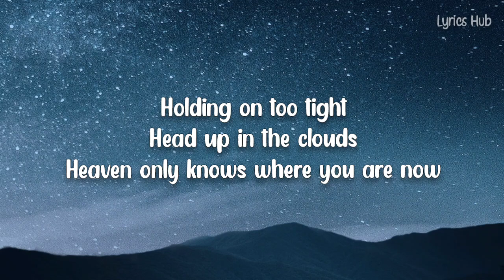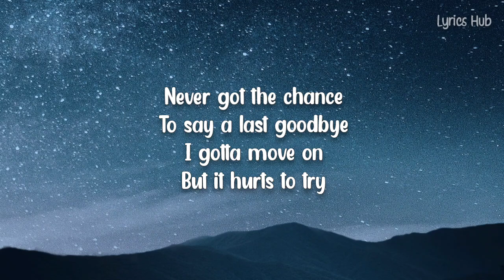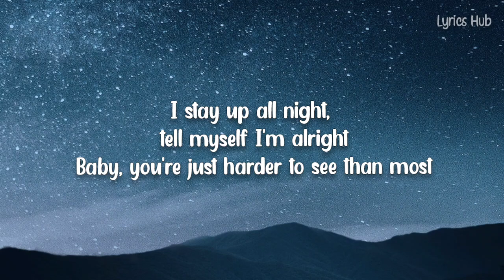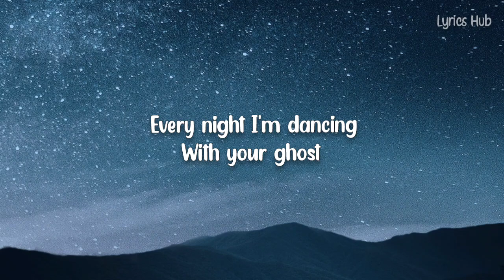Dancing with your ghost - Sasha Alex Sloan (lyrics).# I stayed up all night# tell myself I'm alright